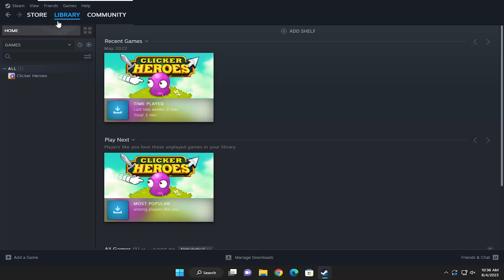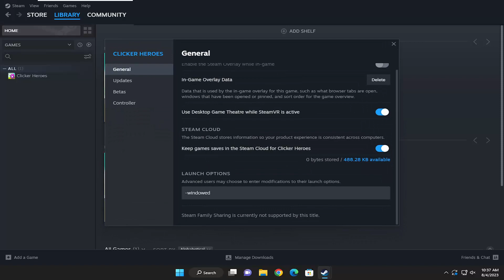Failed to Create d3d9 Device in Steam Fix [Solution]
Recently, many PC games report that they receive failed to create D3D9 device error on their Windows PC while playing games. How to fix failed to create D3D9 device? This tutorial from will offer you some reliable solutions.

how to fix failed to create d3d device csgo
error failed to create d3d device
e failed to mount
failed to create d3d device fix

Don’t worry. The following are a few methods that have helped many gamers fix this error.